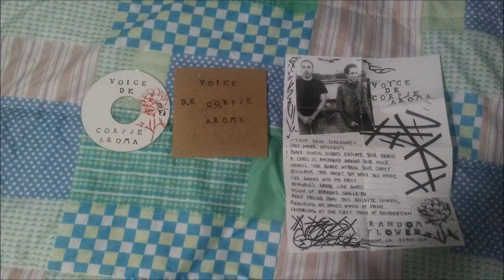Voice de corpse aroma- Twin spin dialogue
Another short lived band from Anaheim, California that released a 2 song demo cd in 2014